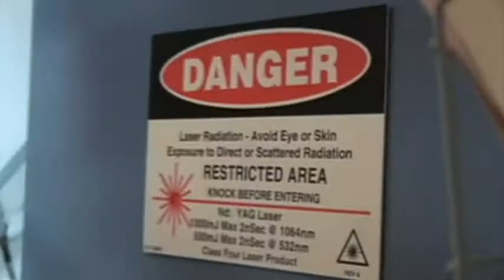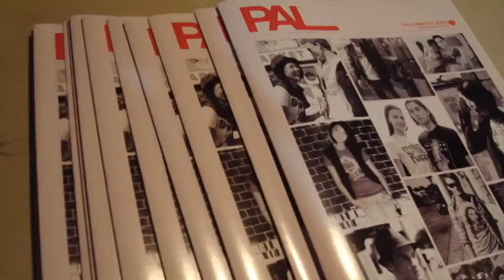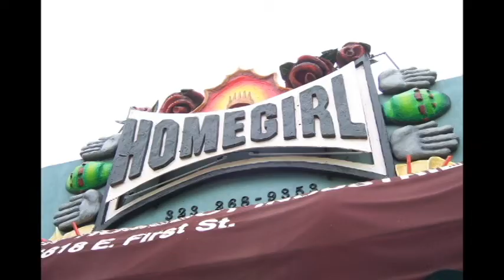PALCUHOMEBOY - FashionShowIntro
PAL Campaign
Catholic Underground
Homeboy Industries
Sosie